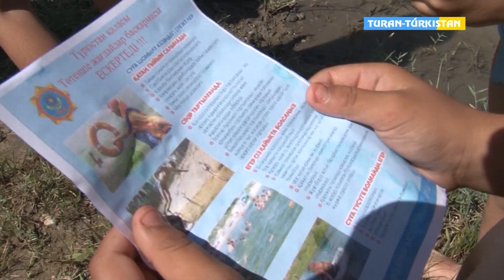Бейнеқор2020_Қауіпсіз жаз акциясы аясында түсіндірме жұмыстары